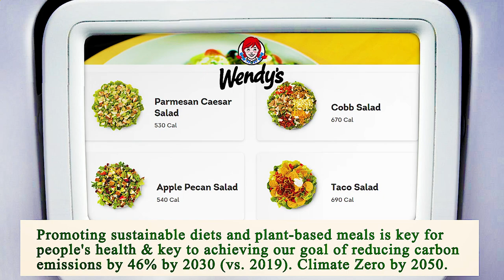Close to Me Restaurant - Close to Me Restaurants - Phoenix 85008, Maricopa County, AZ, US